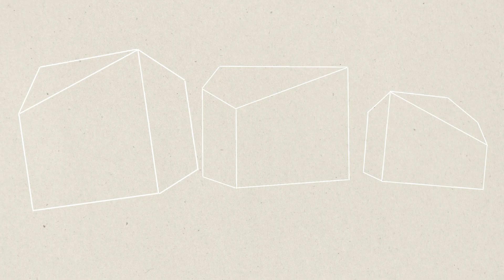Poliedroa 16: Azterketak euskaraz lortzeko borrokari buruz aritu gara Jon Urkiko aiaraldearrarekin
Jon Urkijo Elortegi Seaskako kidea da eta berarekin mintzatu gara Iparraldeko gatazkei eta azterketak euskaraz lortzeko borrokari buruz.